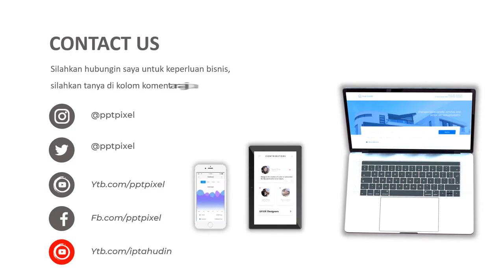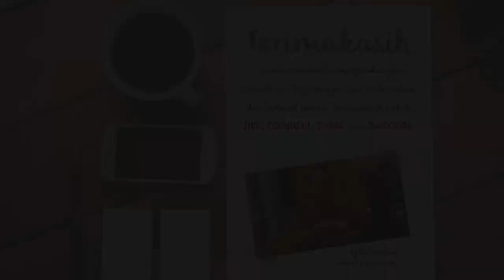VIDEO PROMOSI, BURGER QUEEN, BURGER KING, KING BURGER, KFC, MCD, MAKANNA, JUNK FOOD, MAKANAN SEHAT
Jasa Video promosi, burger queen, burger king, king burger, kfc, mcd, makanna, junk food, makanan sehat atau

Daftar Isi
00:00 - Cara Edit Video Iklan dokter mata, dokter mobil kelapa gading, dokter mata jakarta selatan
00:10 - Contoh Iklan Promosi dokter neurologi anak, dokter nefrologi, dokter nenden, dokter naturopati
00:30 - Contoh Video Promosi dokter ortopedi, dokter obgyn,
00:40 - Contoh Konten Branding dokter obgyn, dokter onkologi
00:50 - Resep Makanan dokter spesialis anak, dokter spesialis kulit, dokter spesialis anak, dokter spesialis kulit

AAA

By : Iptahudin
m.me/iptah